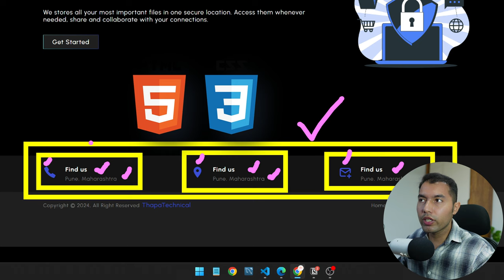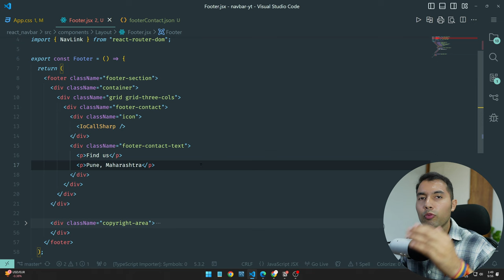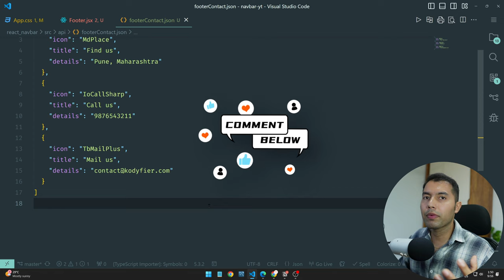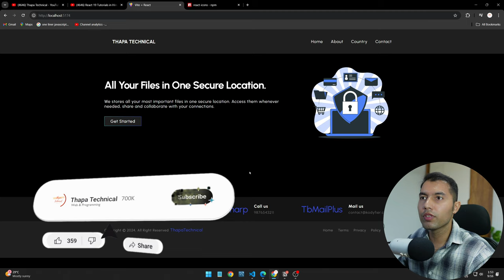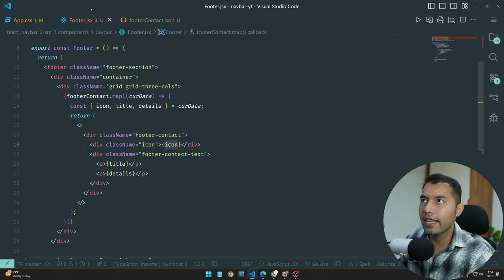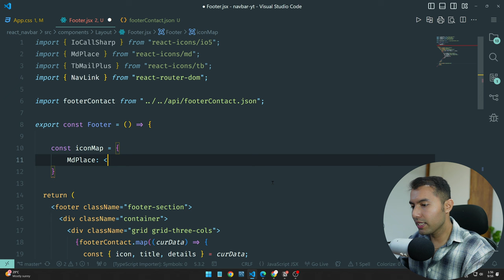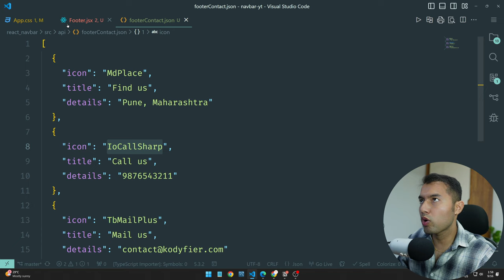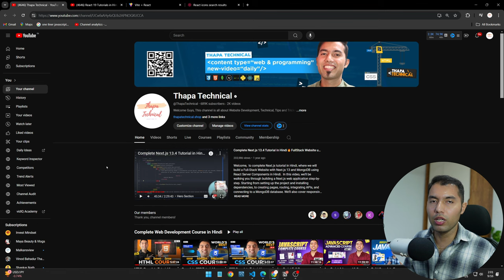Dynamic Contact Sections in React 🧑‍💻 Make 1000+ Lines of Codes in 10 Lines🔥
Learn how to create a dynamic contact section in React by using JSON files to manage data and map icons, titles, and details. This tutorial simplifies the process, ensuring an efficient and reusable component structure for your React applications. A practical example is included where we transform static data into dynamic cards, making UI updates easier and more maintainable.

✌️ Join Us!

⌛TIMELINE⏳
0:00 – Introduction to Full Stack CRUD Operations in React
0:12 – Why We Need a Dynamic Contact Section in Web Development
2:30 – Creating a JSON File for Dynamic Data in React
4:30 – Mapping the Contact JSON Data to Generate Cards
7:10 – Challenges with Adding Icons in Data Mapping
8:40 – Solving Icon Component Issues in Mapping in React
11:20 – How Dynamic Approaches Improve UI Flexibility and Maintenance
12:40 – Outro and Invitation for Online Coding Classes